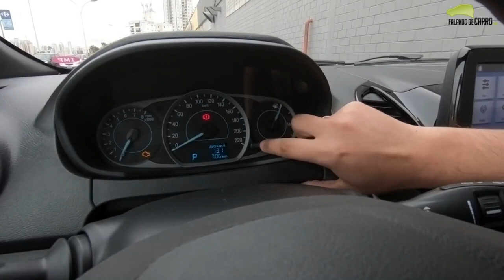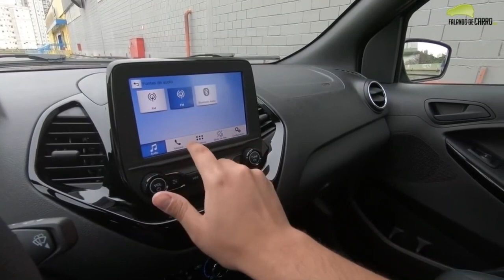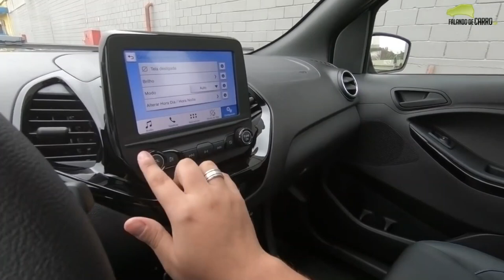2020 Ford KA Edição Especial